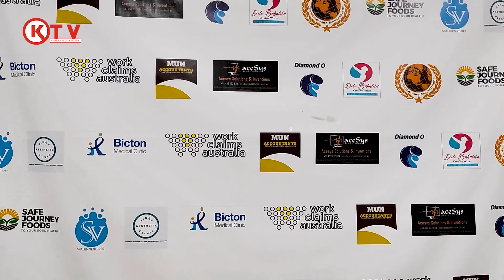Nigerian Independence Day 2022 in Perth Australia & CoNAPA Inauguration 2022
Council of Nigerian Associations Presidents in Australia
Nigerian Independence Day 2022

Be part of NAWA and CoNAPA Family.
NAWA has two type of memberships: Financial and Non-Financial Memberships. All Nigerians living in WA are encouraged to register with us but becoming a financial member is optional. Our membership offers various benefits, as a community we are here to support each other.

FEES: FAMILY: $100, SINGLES: $40, STUDENTS: $25